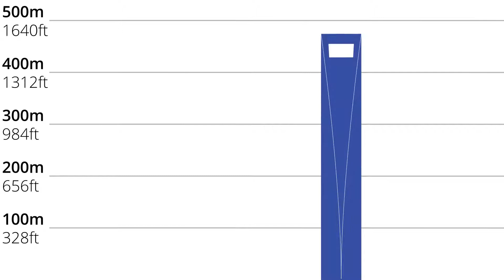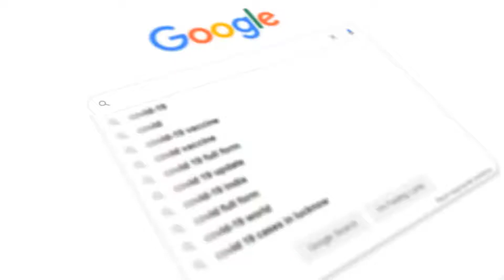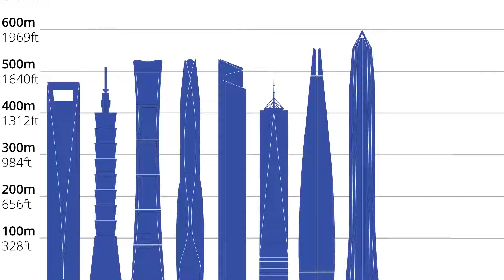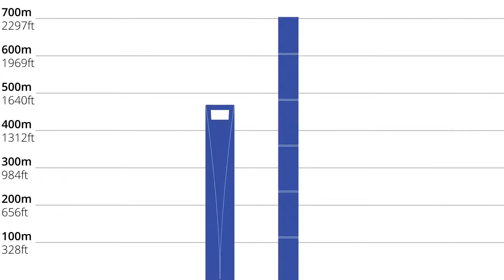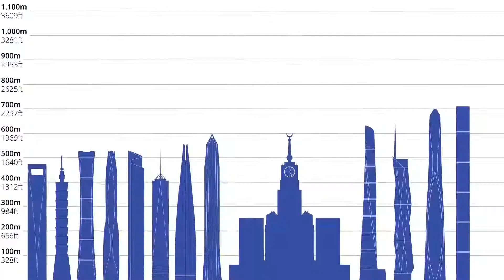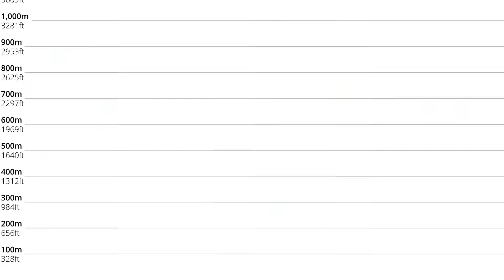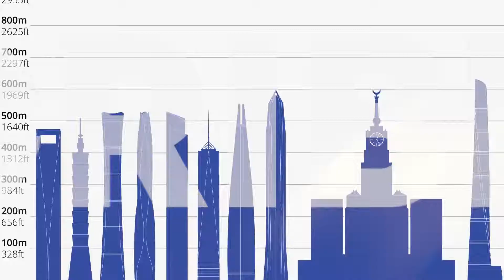Size Comparison Of Worlds Tallest Skyscrapers